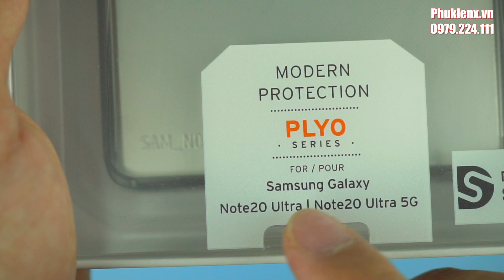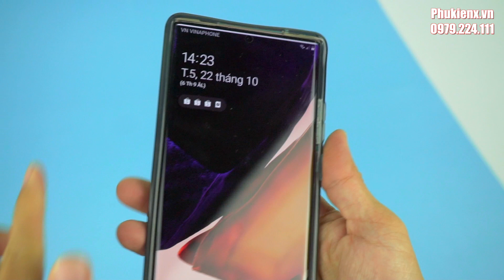Ốp lưng Galaxy Note 20 Ultra UAG Plyo siêu chống va đập đến từ Mỹ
Ốp lưng chống shock